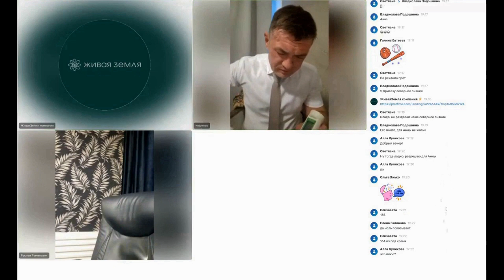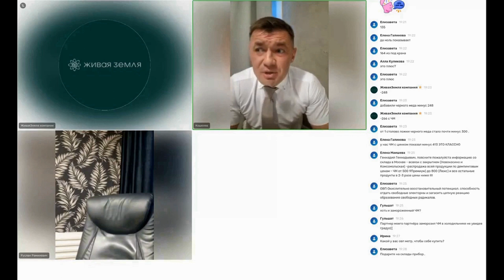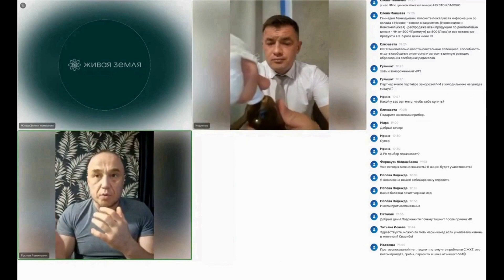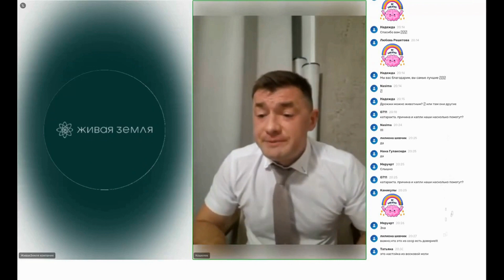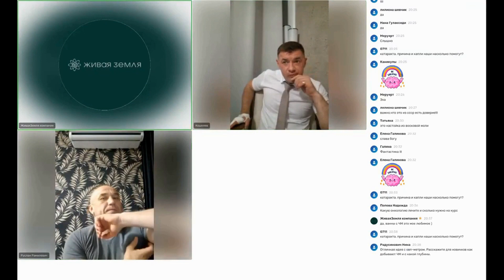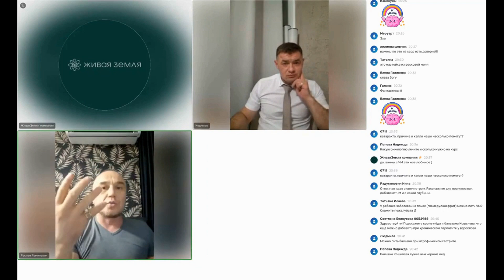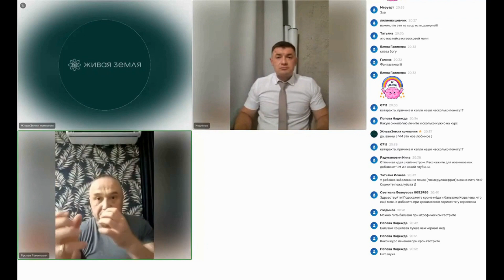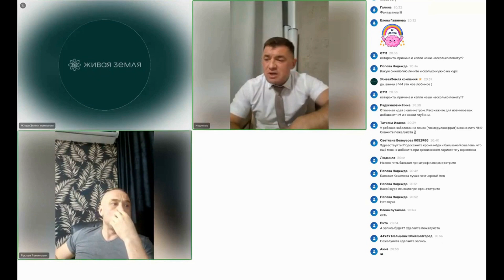Окислительно - восстановительный потенциал и ценность Черного Меда.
Фрагменты обyчения по медицине для партнеров компании «Живая Земля" от yчредителей компании.
Геннадий Геннадьевич - вице президент профессиональной медицинской ассоциации «Аподит».
Руслан Рамилевич - президент профессиональной медицинской ассоциации «Аподит», генеральный директор традиционной и альтернативной медицины «Аподит клиника».
Интересно yзнать больше?

Официальный партнер компании с июня 2022 года. Консyльтирyю по продyкции, помогаю с регистрацией и оформлением заказа,  это важно для скорости полyчения продyкции. Развиваю свою стрyктyрy,  обучаю активных.
По всем вопросам и приобретению  пишите и звоните:
Грyппа в контакте.

Описания продyкции.

Уникальный продукт для оздоровления разработки времён СССР.
 Не лекарство, созданное человеком, а концентрированный (собиралось природой миллионы лет) кусочек  всего, что дает ЖИЗНЬ клеткам, из которых мы состоим.

ЧЁРНЫЙ МЁД
Биологически активный комплекс природного происхождения.
Откуда такое название - ЧЁРНЫЙ МЁД?
Гуминовые кислоты под микроскопом чёрного цвета.
Фульвовые кислоты - золотого цвета, как мёд.
Так и решили назвать.

Фульво Гуминовый комплекс - это:
- Биологически активный препарат природного происхождения
- Из натурального экологически чистого природного сырья
- Обработанного на  инновационном нанотехнологичном оборудовании, без применения химикатов
- На основании результатов исследований и опытов  в Советском Союзе  на базе закрытых институтов.

Гуминовые кислоты, входящие в состав ЧМ содержат полный спектр минералов, аминокислот и микроэлементов.
В их числе природные полисахариды, пептиды, до 20 аминокислот, витамины, минералы, стерины, гормоны, жирные кислоты, полифенолы и кетоны с подгруппами, включая флавоноиды, флавоны, флавины, катехины, дубильные вещества, хиноны, изофлавоны, токоферолы и другие – всего около 70 полезных компонентов.
КОМПАНИЯ "ЖИВАЯ ЗЕМЛЯ"  Эксклюзивный поставщик  продуктов " сапропель под торговой маркой "Черный Мёд".
Учёные разрабатывают все необходимые органические продукты для людей, растений и животных.
❇️ФУЛЬВОВАЯ КИСЛОТА. Выжимка из ЧМ.
Обьем 35 мл.
Создает губительную среду для грибков вида кандида, синегнойной палочки, сальмонеллы, золотистого и эпидермального стафилококка и др.
❇️ЧЕРНЫЙ МЕД ЛЮКС - ФГ комплекс.
Обьем 300 мл.
ЧМ с повышенным содержанием цинка, меди и с ОВП-500. Мощный источник энергии. Очищение, ощелачивание, восстановление и питание организма.
❇️ЧЕРНЫЙ МЕД Премиум - ФГК.
Обьем 300 мл.
Мощный источник энергии. Очищение, ощелачивание, восстановление и питание организма.
Так как сапропель добывается из разных озер, содержание  Фульво Гуминовых Кислот в нем разное. Поэтому есть несколько видов ЧМ:
1. «  » ЧМ без пометки; Ph 8. Щелочной, базовый. Рекомендуется всем.
2. «•» ЧМ с точкой. Ph9. Ощелачивает закисленный организм.
Рекомендуется при онко заболеваниях.
Особой разницы между этими двумя видами ЧМ нет.
Начинать можно с любого, какой есть.
3. «✔️» ЧМ с галочкой - усиленное содержание фульфовой кислоты, цинка и меди.
Мощно работает на всех фронтах. Обладает сильнейшими антипаразитарными, противогрибковыми, онкопротекторными свойствами, особенно рекомендуется при кожных и эндокринных проблемах, простатите, для нормализации АД, людям с активной мозговой деятельностью.

Черный мед оказывает влияние на резистентность организма, обладает антиоксидантными, противовоспалительными противовирусными, антибактериальными, противогрибковыми, мембранотропными, гепатопротекторными  свойствами, усиливает активность обменных процессов в организме, оказывает положительное влияние на регрессию опухолей.